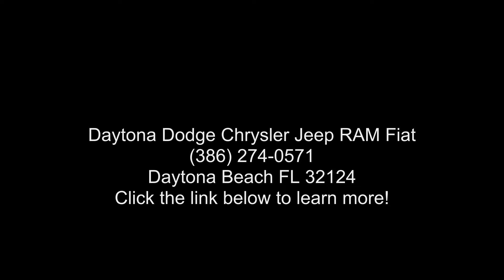2022 Ram 1500 Big Horn - Daytona Dodge Chrysler Jeep RAM...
New 2022 RAM 1500 Big Horn, billet silver metallic clear-coat exterior paint exterior, diesel gray/black interior, 8, 5.7 l, 8-speed automatic 8hp75 transmission, 4x2, 0 miles, Stock R22205, VIN: 1C6RREBT2NN260841,